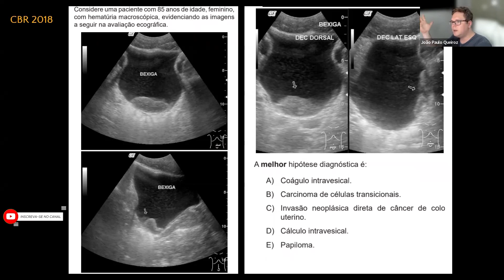COÁGULO INTRAVESICAL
Você sabia que o diagnóstico diferencial principal de coágulo intravesical é carcinoma? Sabe como diferenciar no US? Vem comigo e não deixa isso passar.